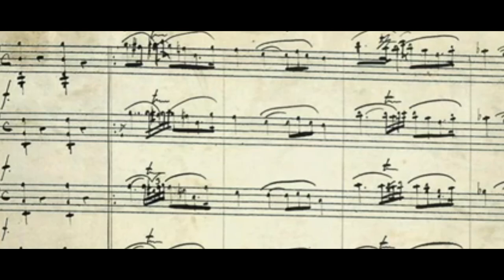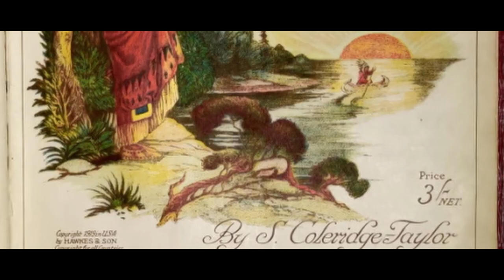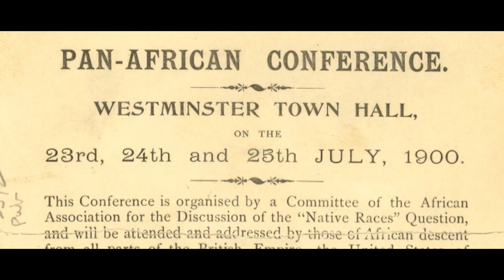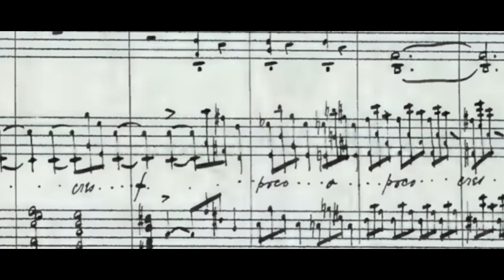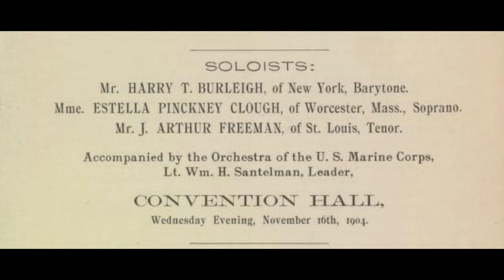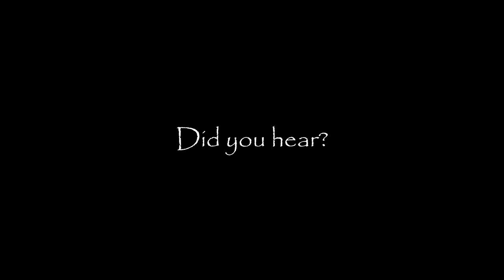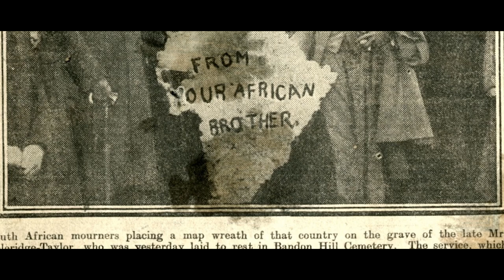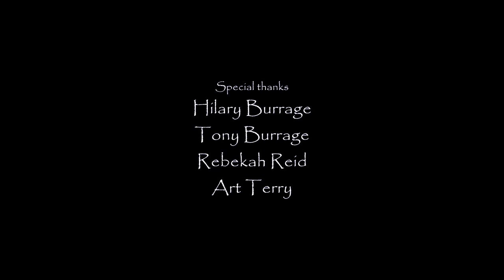SAMUEL COLERIDGE-TAYLOR: Search for the Blue Note - documentary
A short documentary of the short life of Samuel Coleridge-Taylor, a black composer working in Victorian England, whose pioneering use of the 'Blue Note' in classical music foreshadowed ethnic diversity in a time of none and brought national admiration and worldwide acclaim.